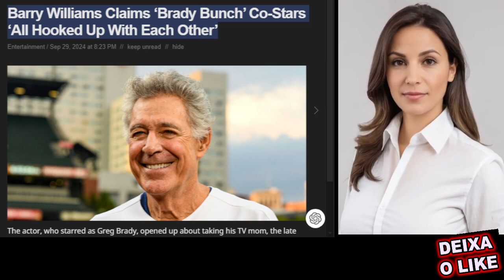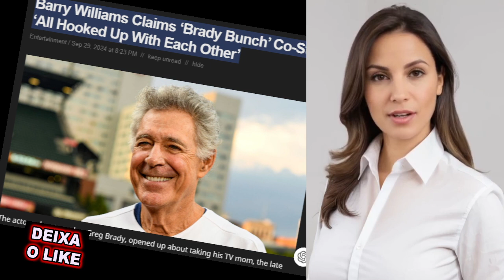😰 Barry williams drops bombshell brady bunch co stars were all hooked up with each other in a surpr